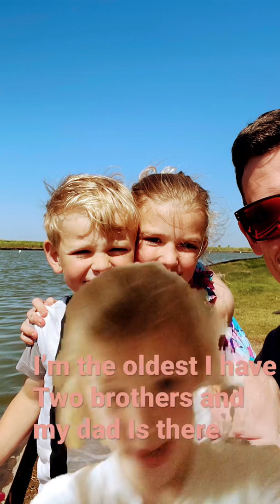15 May 2022